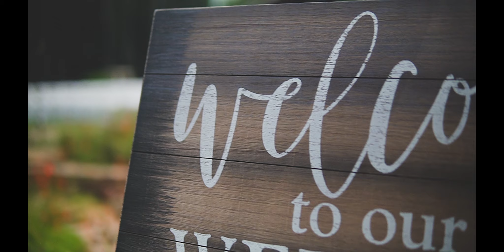Wedding Trailer | Springs Event Magnolia